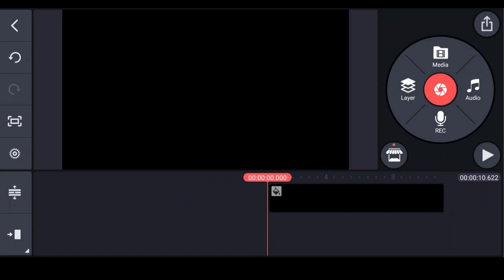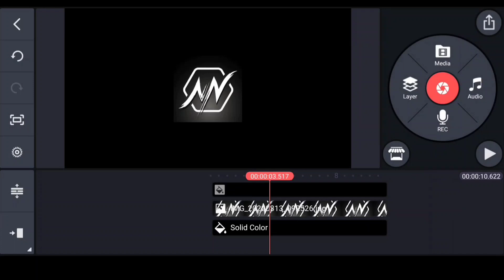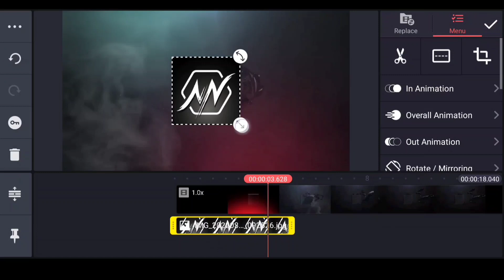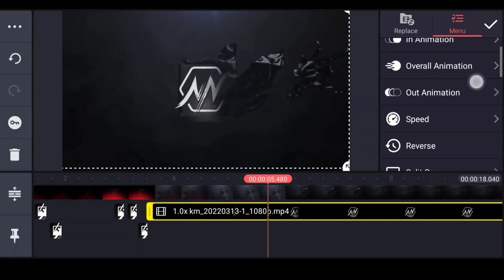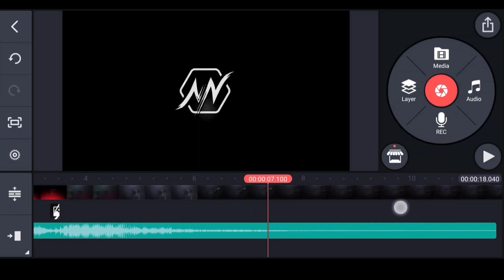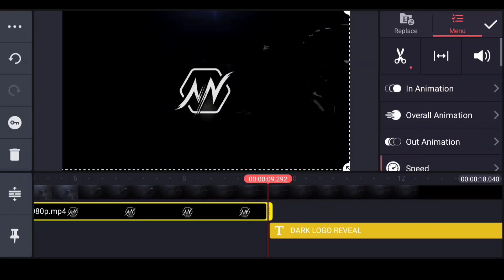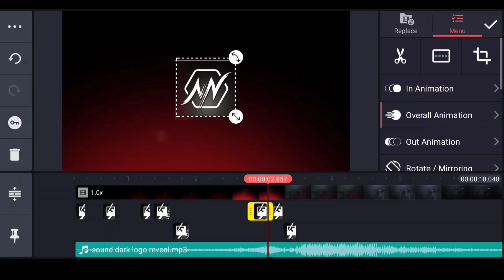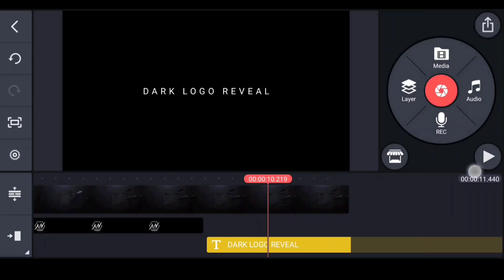Dark Logo Reveal In KineMaster Tutorial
How To Make Dark Logo Reveal In Kinemaster Tutorial.
ㅡㅡㅡㅡㅡㅡㅡㅡㅡㅡㅡㅡㅡㅡ

➢  𝗨𝗦𝗘𝗙𝗨𝗟 𝗟𝗜𝗡𝗞𝗦
ㅡㅡㅡㅡㅡㅡㅡㅡㅡㅡㅡㅡㅡㅡ

ㅡㅡㅡㅡㅡㅡㅡㅡㅡㅡㅡㅡㅡㅡ
▁ ▂ ▄ 𝐁𝐮𝐬𝐢𝐧𝐞𝐬𝐬 ▄ ▂ ▁
ㅡㅡㅡㅡㅡㅡㅡㅡㅡㅡㅡㅡㅡㅡ
𝐌𝐘 𝐆𝐄𝐀𝐑